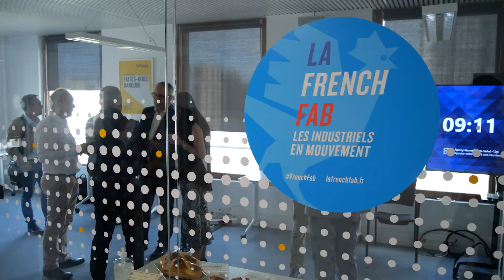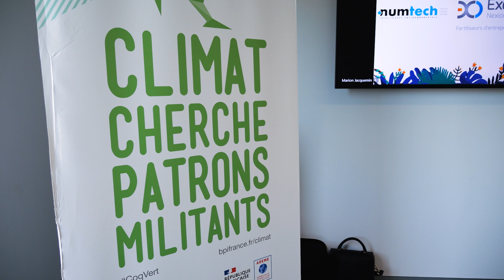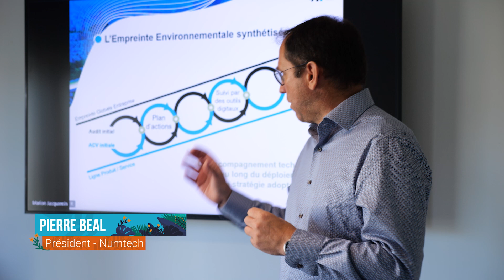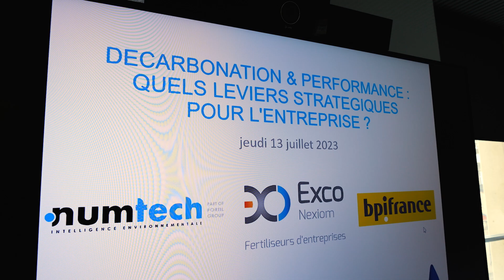Exco Nexiom vous accompagne dans votre transition énergétique